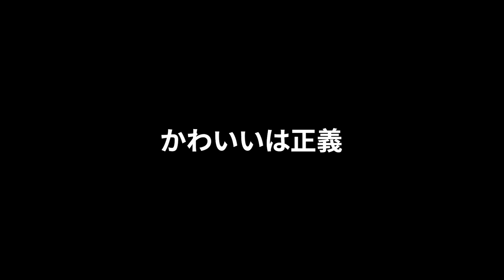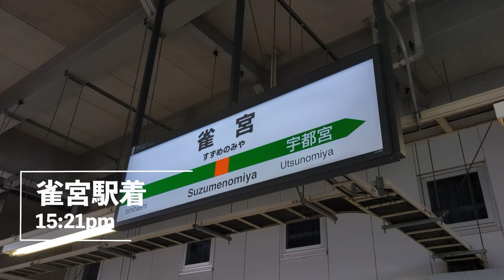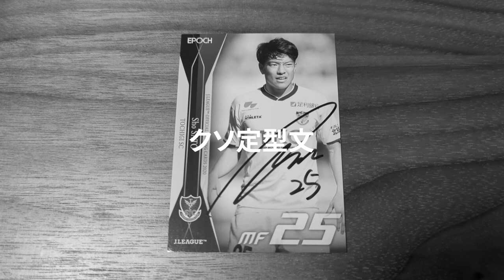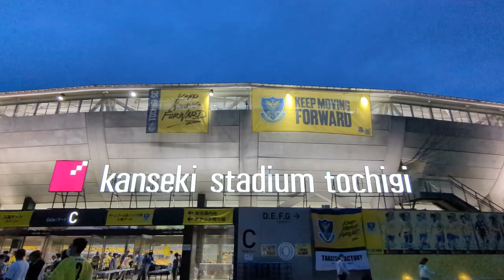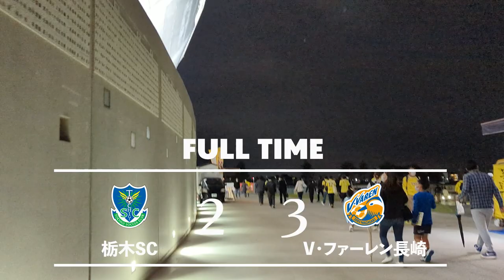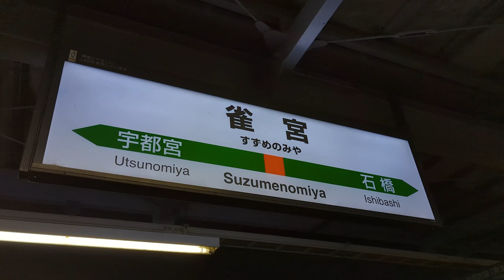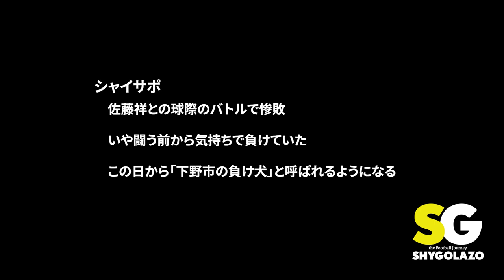VLOG#67 栃木SC VS V・ファーレン長崎 J2第20節 2022/6/5 カンセキスタジアムとちぎ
2022年6月5日

栃木SC　VS　V・ファーレン長崎

ヴィヴィくんはいつも通り普通じゃない可愛さでしたが、長崎のアウェイユニフォームも負けず劣らず可愛かったです

7番ユニ送ってください笑

Instagram.com/shygolazo